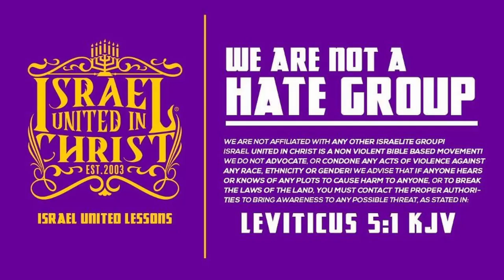IUIC | Ancestry.Dumb: The Lie Breaker Edition